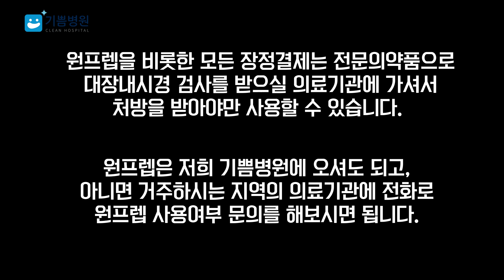원프렙, 쉽고 맛있게 마시는 방법. 대장내시경약. 검사당일 1회 복용법. 전문의 설명. 장청소약. 장정결제.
기쁨병원은 대장내시경 시 원프렙(대장내시경 약)을 사용하고 있습니다.
외과 전문의 윤우영 과장의 원프렙 복용법 설명 영상입니다!

[간편한 대장내시경 약 원프렙 1.38산 복용방법]
1. 1차 조제한 원프렙(약230ml)을 10분에 걸쳐 복용
2. 이후 물 460ml(230ml+230ml)를 20분간 나눠서 복용
3. 2차 조제한 원프렙(약230ml)을 다시 10분에 걸쳐 복용
4. 마지막으로 물 460ml(230ml+230ml)를 20분간 나눠서 복용

총 1.38리터만 마시면 되는 대장내시경 약 입니다.
※원프렙은 제조 후 시간이 지나면 거품이 사라지고 반투명 액체가 됩니다.

[Quick and Easy! How to Prepare for a Colonoscopy with one prep 1.38 ]

1. Take a first mixed one prep potion 230ML for 10minute.

2.  Next take water 460ML for 20minute.

3. Take a Second mixed one prep potion 230ML for 10minute.

4. Finally Take Water  460ML for 20minute

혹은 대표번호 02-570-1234